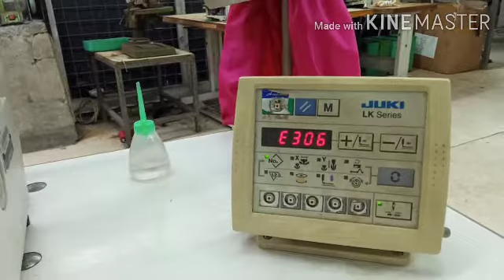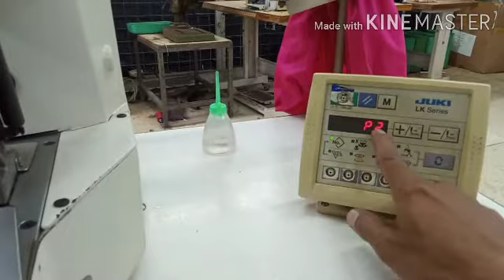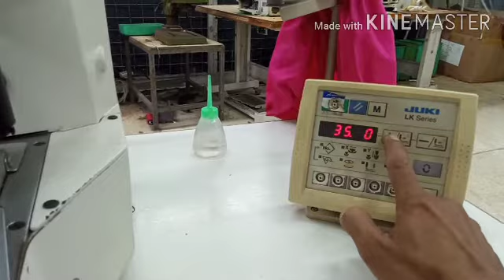SOLUSI EROR 306 BARTEK JUKI LK 1900AN 2020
Tutorial cara memperbaiki BARTEK JUKI LK 1900an eror 306  jangan lupa like coment dan share, dan subscribe tekan tombol lonceng untuk notipikasi Vidio dari saya  jual mesin jahit second  hubungi 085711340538 terima kasih semoga bermanfaat